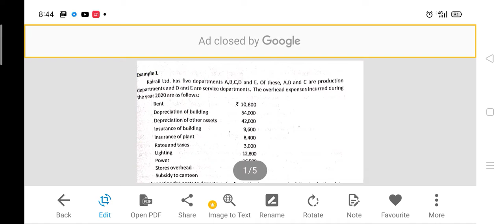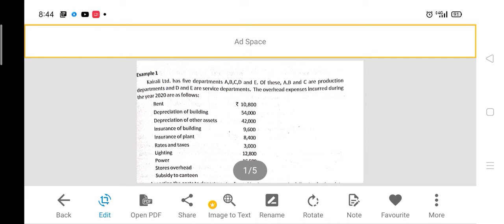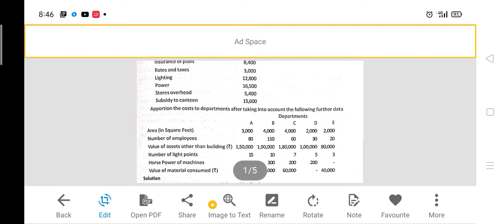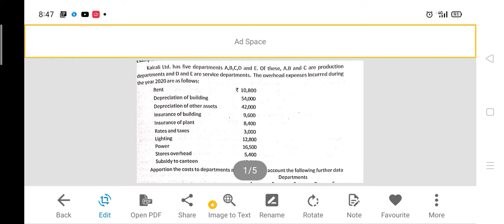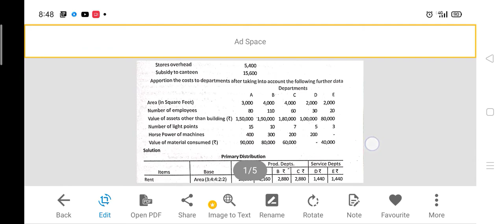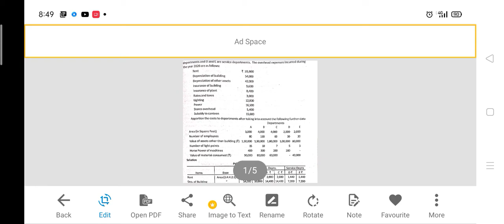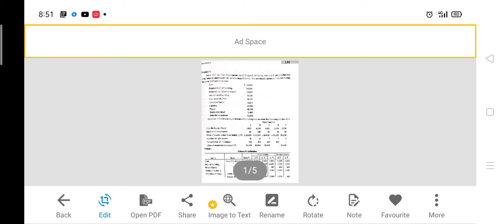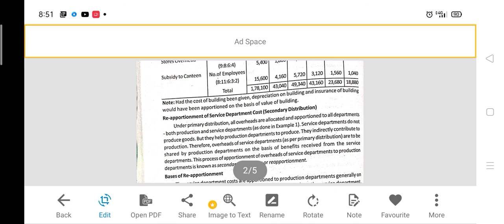Reappointment of costs- problem